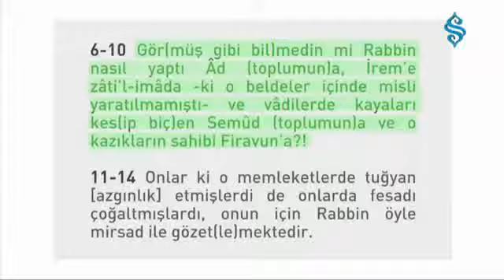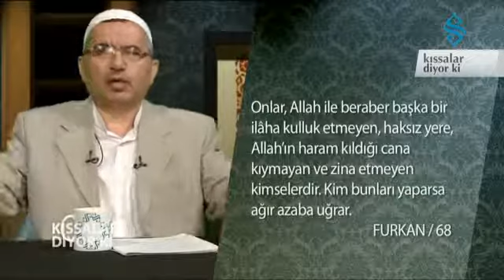Haramlar Ne Zaman Mübah Olur Kıssalar Diyor ki